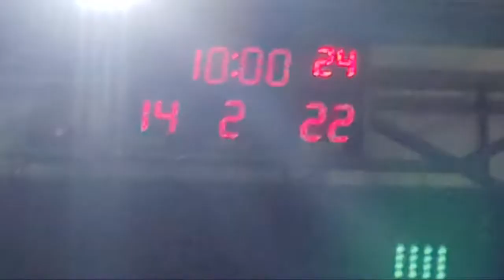Highlight 10:20 – 15:20 from LAGLAGAN SA SEMIS!! JUNIORS...BOSTON CELTICS VS NEWTOWN!!